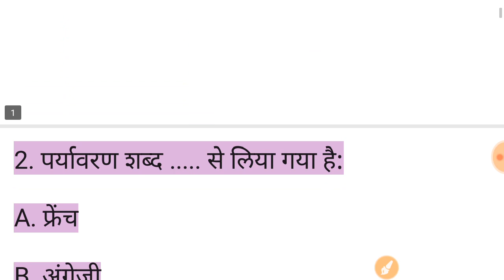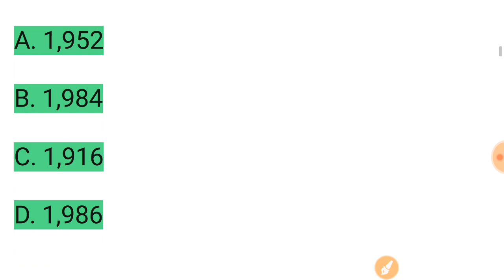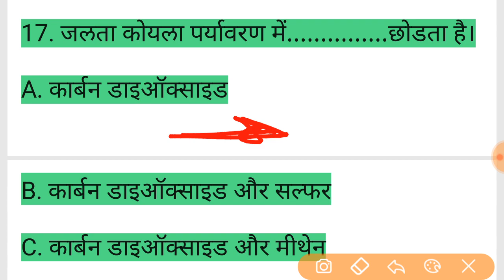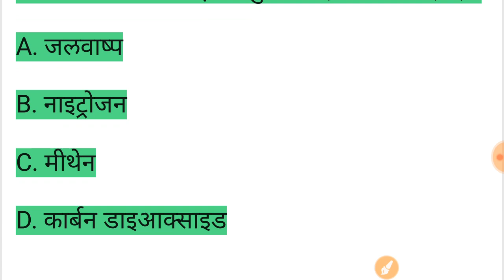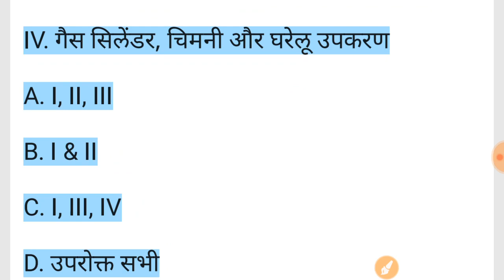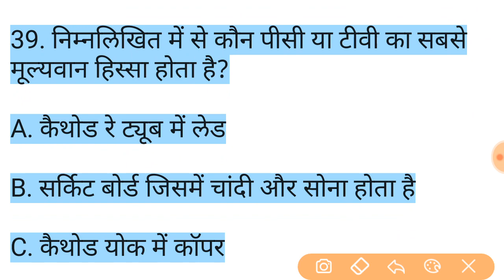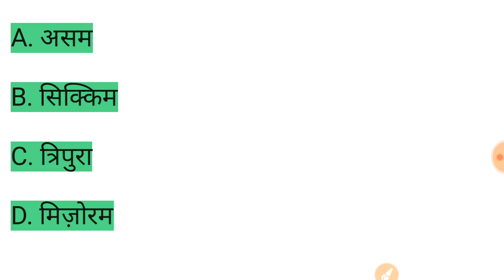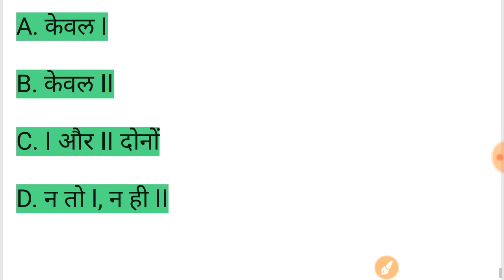CTET पर्यावरण के कठिन प्रश्न // CTET HARD QUESTION ENVIRONMENT UPTET CTET HTET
JAY HIND
TELEGRAM GROUP JOIN BELOW LINK